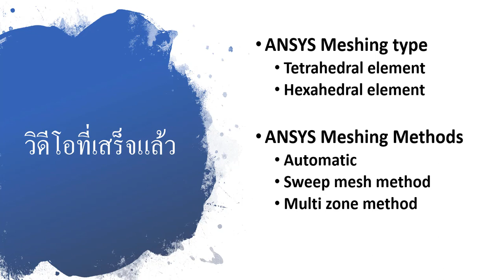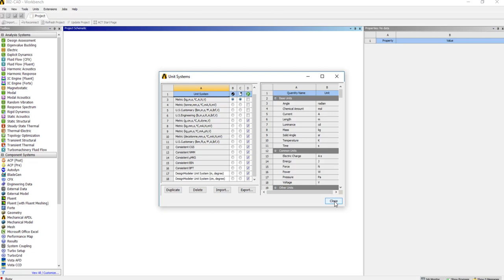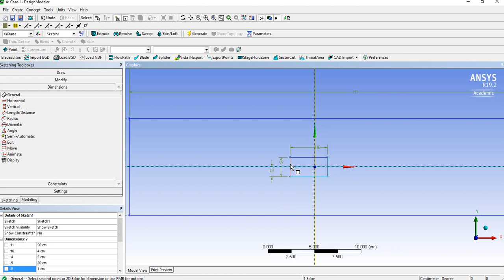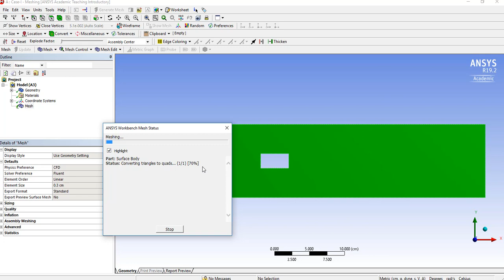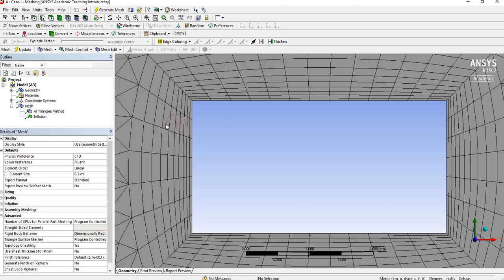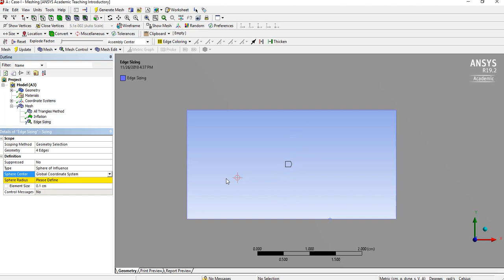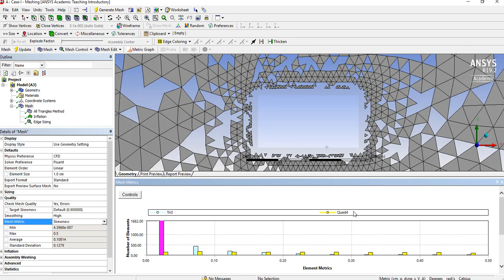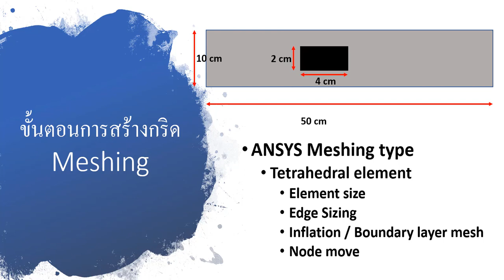002 ANSYS Meshing เบื้องต้น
ANSYS Meshing เบื้องต้น เป็นขั้นตอนที่สำคัญมากเพราะเป็นเนื้อหาพื้นฐานสำหรับ Finite Element / Finite Volume / CFD